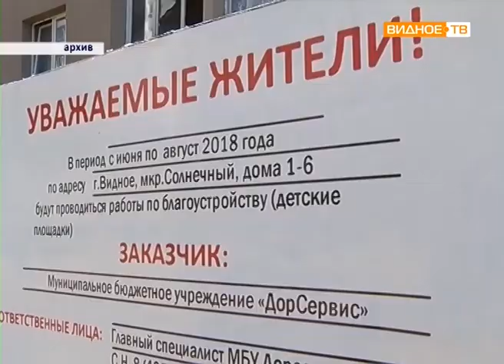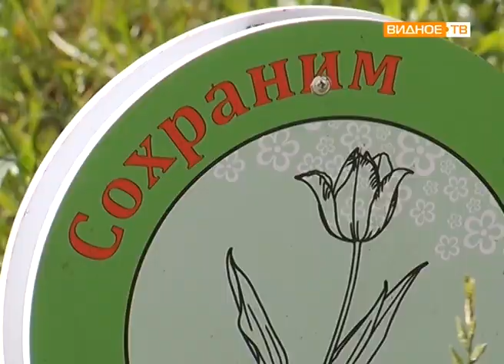"Видное благоустройство" - обновлённый микрорайон "Солнечный"